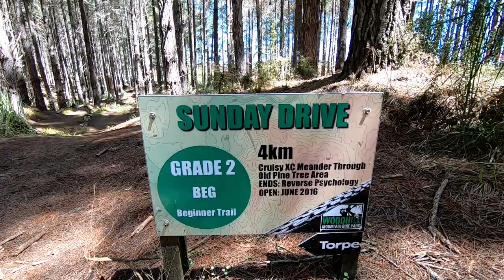How to improve your mountain bike skills, on the family trails.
I show several examples of skills exercises on grade 2 and 3 trails that can be repeated each time, improving your mountain biking skills while still having fun. I am on my Specialized Levo but these exercises at Woodhill MTB park can be done on any bike.